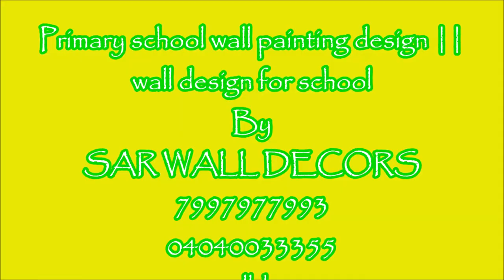primary school wall painting design wall design for school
School Wall Cartoon Painting Artist gives beautiful look to playschool, Nursery school walls. We provide our wall painting design services for school in Hyderabad

Playgroup, Nursery and pre-primary schools are the foundations of a kid's educational future. We provide interesting painting solutions to decorate your schools.
Educationalschoolwallpainting highschoolwalldesigns wallpaintingforeducationprimaryschool educationwallpaintingforupperprimaryschool govtschoolwalldesigns ect...
Radhika Srinivas
SAR Wall Decors